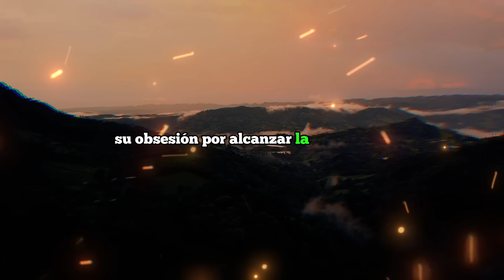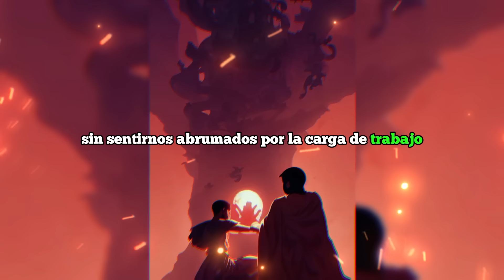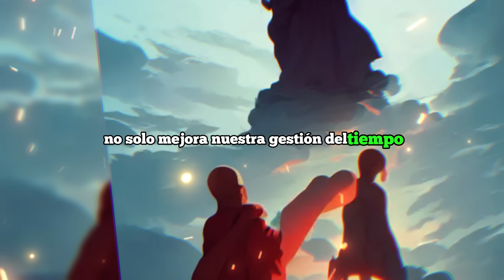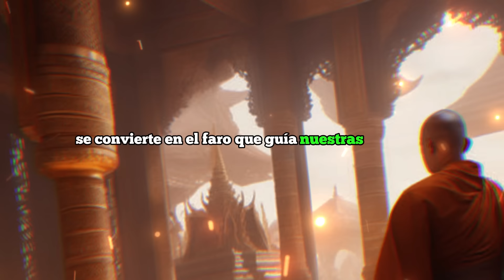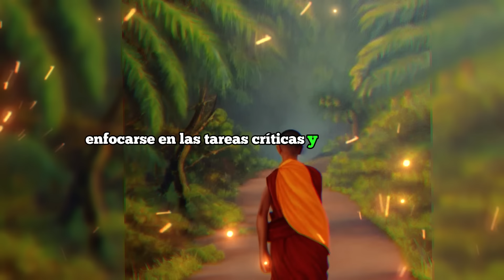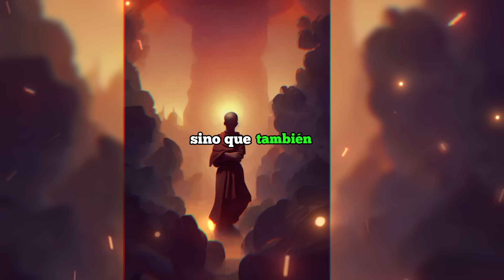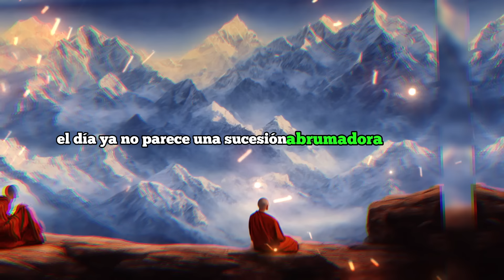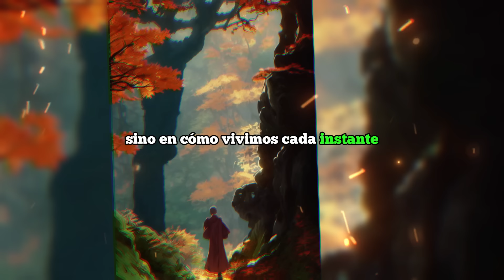La MANERA CORRECTA de ADMINISTRAR tu TIEMPO! - Como ORGANIZAR mejor mi tiempo - Sabiduría Zen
Bienvenido a este video de Sabiduría Zen, uno de los mejores videos en donde aprenderás La MANERA CORRECTA de ADMINISTRAR tu TIEMPO, descubre Como ORGANIZAR mejor mi tiempo, descubre de igual forma la mejor forma de ser productivo, Descubre una de las mejores formas para poder ser mas organizado, responde a preguntas tales como, como ser mas organizado, como ser mas productivo y como administrar mi tiempo.